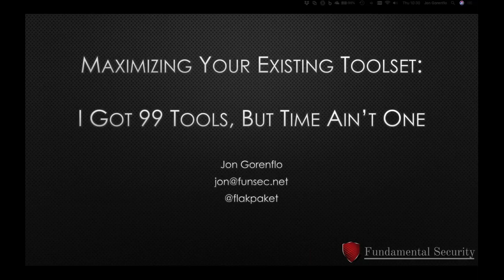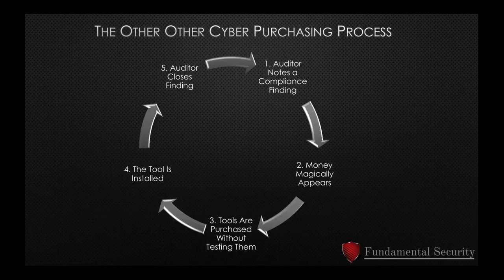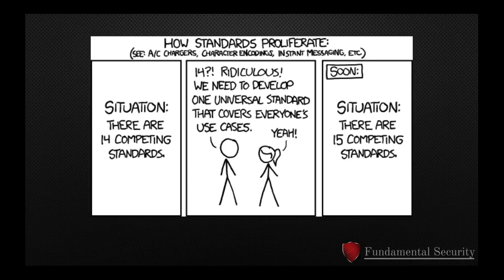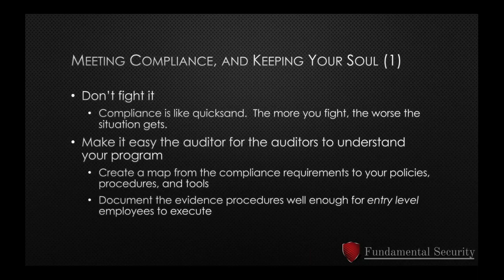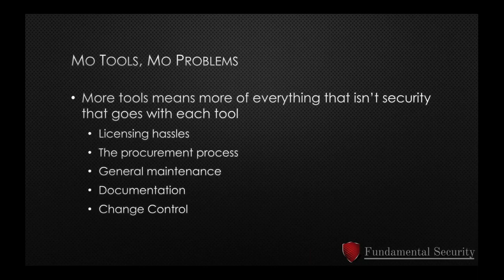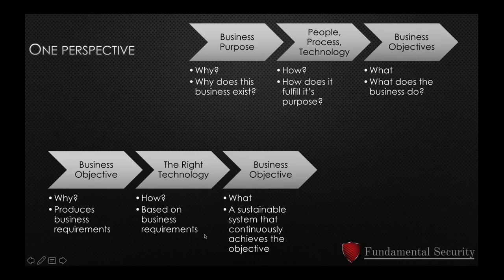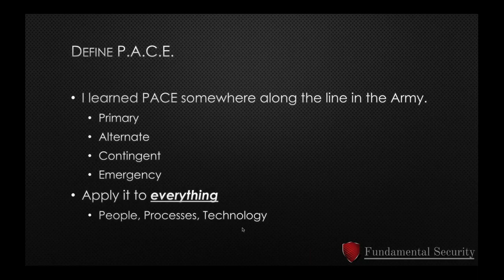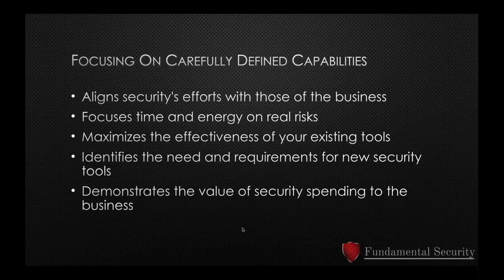SANS Webcast: Maximizing Your Existing Toolset… I Got 99 Tools, but Time Ain't One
Presented by: Jon Gorenflo

Does your security team constantly purchase "one more tool" to achieve compliance and be "truly secure"? Unfortunately, focusing on tools and compliance tends to consume enormous amounts of your time and energy, which can distract you from the real security issues that put your company at the most risk.

Sadly, this also robs you of the joy and meaning derived from building effective security controls and demonstrably defending your organization from attackers.

 Register for this webcast if you'd like to learn how to create a measurable security program that:
- Focuses time and energy on real risks
- Aligns security's efforts with those of the business
- Maximizes the effectiveness of your existing tools
- Identifies the need and requirements for new security tools
- Demonstrates the value of security spending to the business